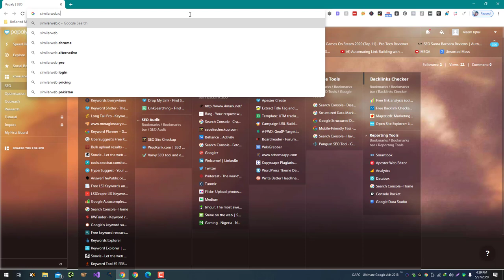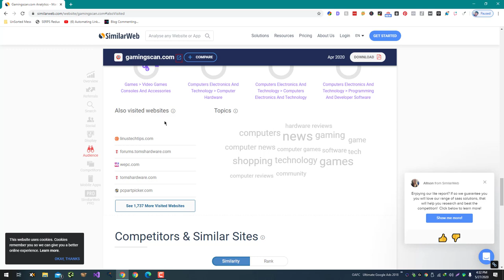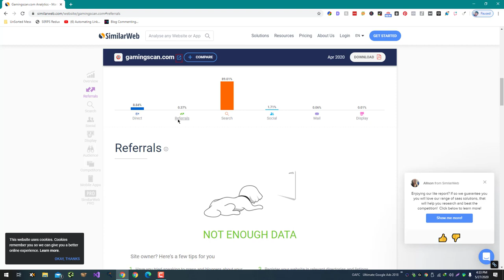How to Analyse Your Competitors For Marketing Strategy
To analyze your competitors for marketing strategy, you can follow these steps:

Identify your competitors: The first step is to identify your competitors, which may include companies that offer similar products or services in the same industry or geographic area. You can use tools such as Google's Keyword Planner, Ahrefs, or SEMrush to identify competitors based on keywords or traffic.

Research their marketing strategy: Once you have identified your competitors, you can research their marketing strategy by analyzing their website, social media accounts, and other online presence. Look for information on the types of marketing channels they use, such as paid advertising, content marketing, or social media, and the types of content they create and promote.

Analyze their strengths and weaknesses: As you research your competitors' marketing strategy, look for their strengths and weaknesses. What are they doing well, and where do they have room for improvement? This will help you identify areas where you can differentiate your own marketing strategy.

Benchmark your own marketing strategy: Compare your own marketing strategy to your competitors' to see how you measure up. Are there any areas where you are falling behind, or any opportunities where you can differentiate yourself from your competitors?

Use your findings to inform your marketing strategy: Use the insights you have gained from analyzing your competitors to inform your own marketing strategy. Consider adjusting your tactics or focusing on areas where you have a competitive advantage.

Keep in mind that it's important to regularly monitor and analyze your competitors' marketing strategy, as it can change over time. It's also important to focus on creating a unique and compelling value proposition for your own business, rather than simply copying your competitors' strategies.

Recommended Hosting:
Learn Internet Skills for free From Skills Academy:
SEO for Beginners 2021 Urdu/Hindi